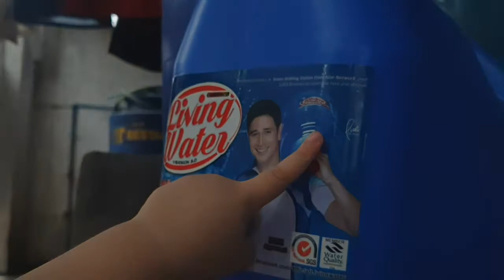YSA AND CATS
Natuto na talagang lumabas ng bahay ni Ysa. Hinahabol na yung mga pusa nya hanggang sa gate.. kaso kapag lumabas na sa gate mga pusa nya iiyak naman sya kasi di na nya masundan. 🤦‍♀️